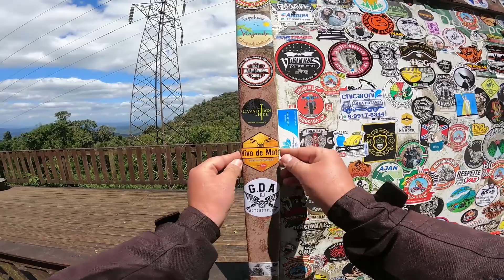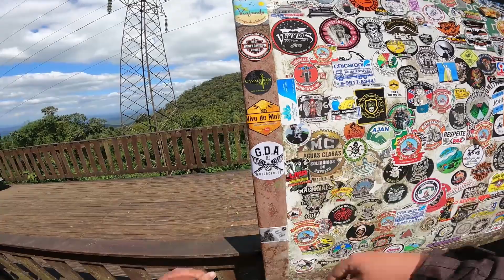Serra da Macaca - Parque Estadual Carlos Botelho de ponta a ponta de moto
Me acompanhe nesse role delicioso pela Serra da Macaca. Ela fica no Parque Estadual Carlos Botelho. Abaixo a localização da serra: